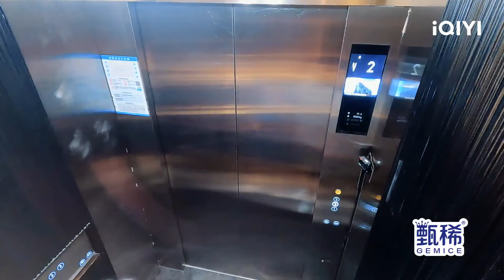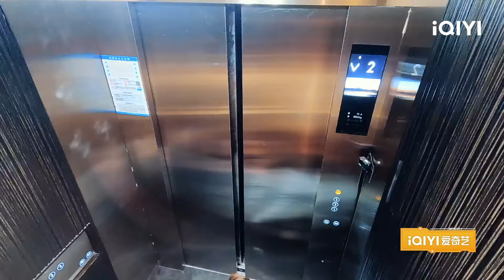【EP9-上抢先看】五哈集体入住恐怖酒店 邓超陈赫凑不出一个胆子 鹿晗张远被吓出表情包 | 哈哈哈哈哈4 | HAHAHAHAHA S4 | iQIYI综艺精选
节目简介：每年三个“怨种”兄弟邓超、陈赫、鹿晗，总会一起出门旅行。过往三年的国内壮游给了五哈旅行社迈向世界的信心，今年正式通知各位，旅行业务全面升级，出境游线路指日可待！带着“情比金坚”的兄弟们，和一肚子“坏水”的节目组，“真男人们”即将开始一场世界级的草率旅行…

【嘉宾】邓超，陈赫，鹿晗，范志毅，宝石Gem，王勉
由于部分音乐版权问题当前地区不可使用，因此可能存在音频问题：为您带来不便，我们深感抱歉！

[周边]